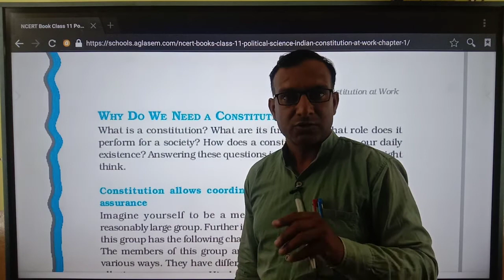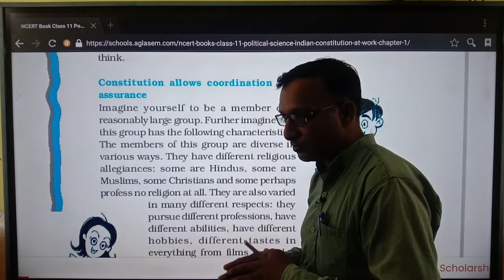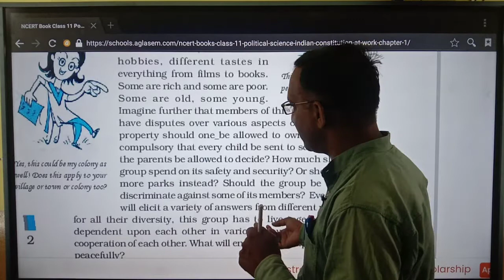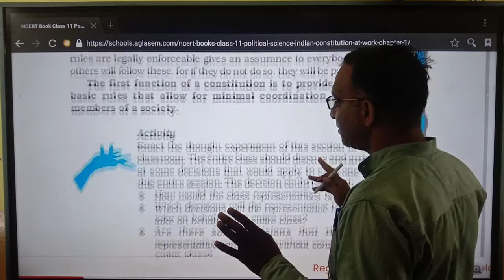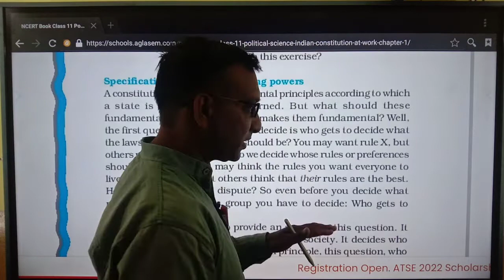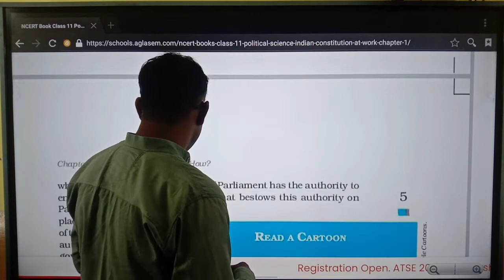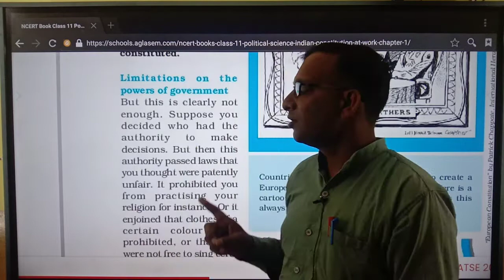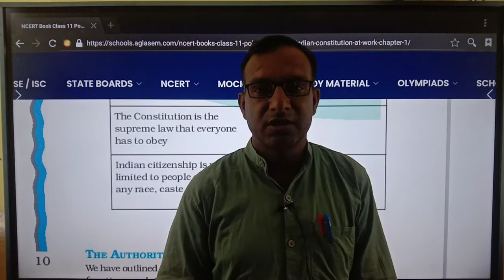class 11th Pol Science Ch 1 part 1